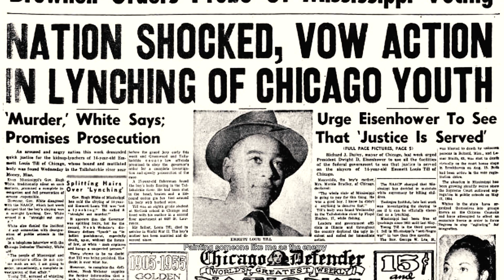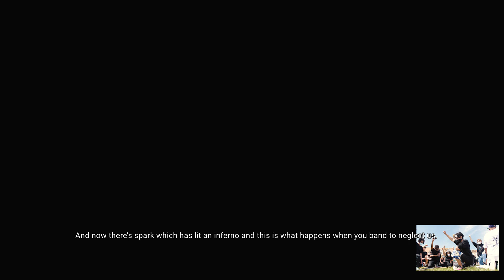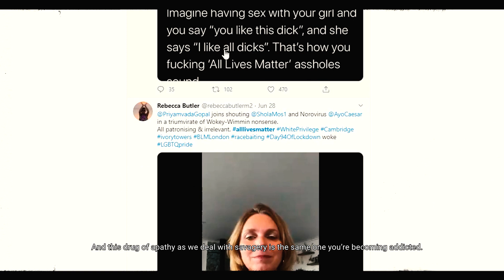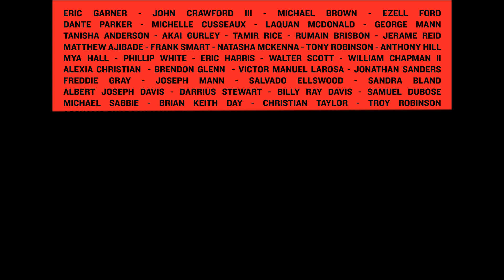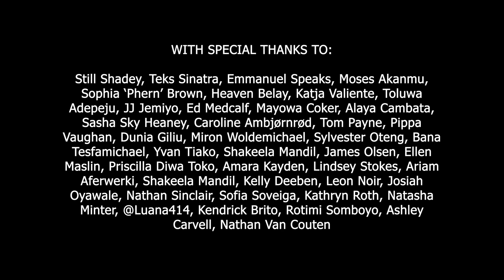Henry Stone - Black Inferno | Spoken Word | Black Lives Matter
"Five weeks ago I wrote a poem for George Floyd and asked everyone on my Instagram around the world who attended Black Lives Matter protests to send me their footage. This is what happened next.

I received protest footage across the entire world to help make this poem and the response was INCREDIBLE. This poem/spoken word film is a tribute to all victims who have lost their lives to racial injustice & police brutality and to those who continue to fight for systemic change around the world. This video represents the global blacklivesmatter protests which has spread across 70 countries worldwide, making it the biggest civil rights movement in history. The murder of George Floyd is another example of the brutality black citizens face on a daily basis and only through direct action can we force systemic change. To all those who sent me footage and to the team that helped me put this video together, this is for you. It's only standing as one fist and one family can we ever dream of defeating structural racism. This poem and this film was made for the people and by the people. We stand as one fist and one family. Black Lives Matter always." - Henry Stone

"Black Inferno" written and performed by Henry Stone
Director: Henry Stone
Producer: Henry Stone, George Vicary
Cinematographer: George Vicary
Editor: George Vicary
Original Music Production: Blakjax
Mixing and Mastering: Odysi

Special thanks to: Still Shadey, Teks Sinatra, Emmanuel Speaks, Moses Akanmu, Sophia ‘Phern’ Brown, Heaven Belay, Katja Valiente, Toluwa Adepeju, JJ Jemiyo, Ed Medcalf, Mayowa Coker, Alaya Cambata, Sasha Sky Heaney, Caroline Ambjørnrød, Tom Payne, Pippa Vaughan, Dunia Giliu, Miron Woldemichael, Sylvester Oteng, Bana Tesfamichael, Yvan Tiako, Shakeela Mandil, James Olsen, Ellen Maslin, Priscilla Diwa Toko, Amara Kayden, Lindsey Stokes, Ariam Aferwerki, Shakeela Mandil, Kelly Deeben, Leon Noir, Josiah Oyawale, Nathan Sinclair, Sofia Soveiga, Kathryn Roth, Natasha Minter, Luana Faseca , Kendrick Brito, Rotimi Somboyo, Ashley Carvell & Hannah Carr.

Without all of you, this wouldn't have happened.

This video is a tribute to those who have suffered and continue to suffer from racism and police brutality. Black Lives Matter.

RIP George Floyd.